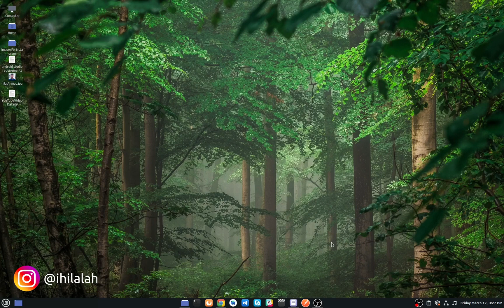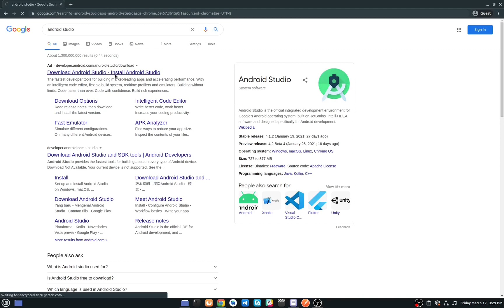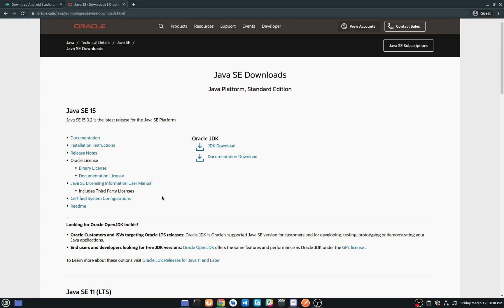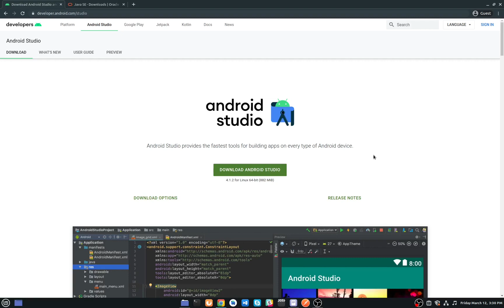Android Tutorial For Beginners [Urdu/Hindi] | #1 Introduction to Android App Development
Android Development For Beginners In Hindi/Urdu 2021, Introduction to Android App Development

If you're new to Android app development, this is where you should begin. Android provides a rich application framework that allows you to build innovative apps and games for mobile devices in a Java language environment. Learn the basics of Android and Java programming in urdu, and take the first step on your journey to becoming an Android developer.

These tutorials have been prepared for beginners to help them understand basic Android programming. After completing this tutorial you will find yourself at a moderate level of expertise in Android programming from where you can take yourself to the next levels by following our Advance Android app development tutorials in urdu / hindi .

Android programming is based on Java programming language so if you have a basic understanding of Java programming then it will be fun creating an android app.

By following these tutorials you will be able to create an android app in just a few tutorials and you will be developing apps for android after completing these tutorials which are in urdu language.

In this Online android app development course, you will be able to create multiple android apps just by listening to lectures taught by an industry expert.

So join us now and develop android apps and become a mobile app developer. Developing an app is not that difficult as many people think. It's easy. So start your journey now by creating your first android app in Urdu.

Why Android App Development?
i) Zero startup costs to begin development.
ii) Freedom to innovate
iii) Freedom to collaborate
iv) Open Source
v) Multi-platform support

Topics Include :
i) Introduction to android app development in Urdu
ii) Best Online app development Course in urdu
iii) How to create an android app in Urdu
iv) Android coding in Urdu
v) Developing an app  in Urdu
vi) android mobile app development in Urdu
vii) android app development tutorial for beginners in urdu
Android App Development by Hbss Institute In Urdu

Learn Android app development in urdu for free

Introduction to Android App Development  in urdu
android development tutorial in urdu / hindi